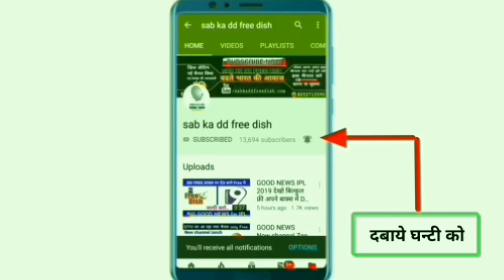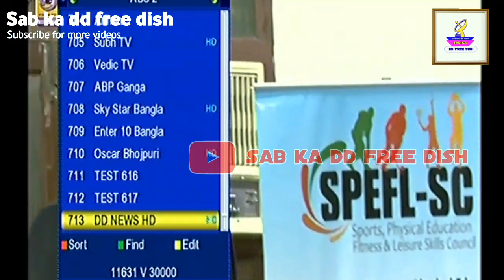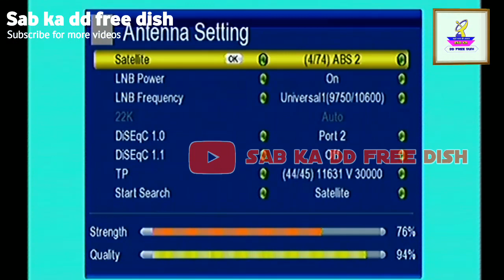GOOD NEWS Dd free dish होने जा रहा 41वां आक्सन || 4 new channel on DD free Dish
41th E Auction update 2019